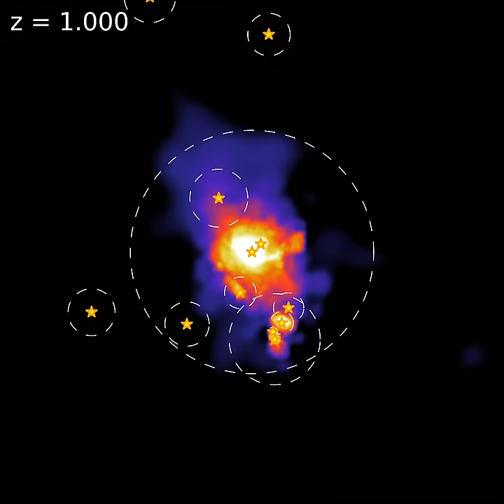Animation of the intergalactic transfer of gas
Animation illustrating the “intergalactic transfer” of gas from small orbiting satellite galaxies onto a central Milky Way-like galaxy. The background colour scale represents the stellar distribution of the central galaxy while the green circles represent the transfer of gas from satellite galaxies. Credit: Daniel Anglés-Alcázar, Northwestern University